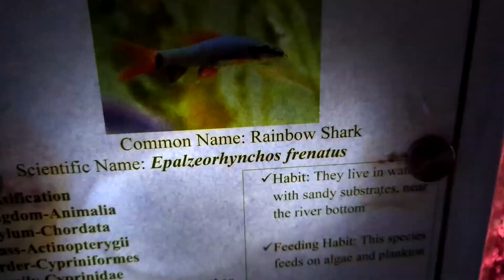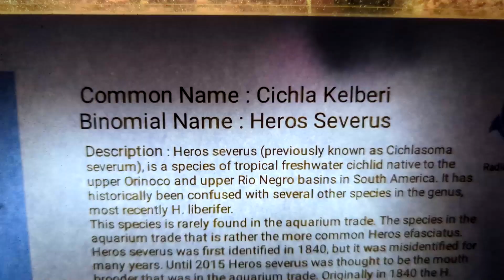Radient Fish World | Coxs Bazar